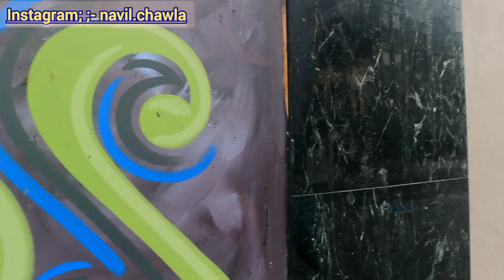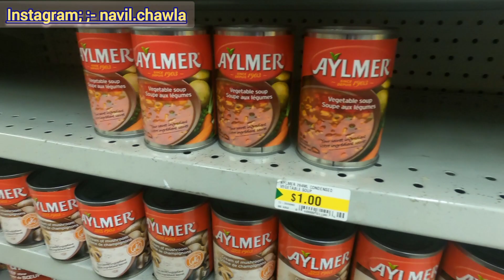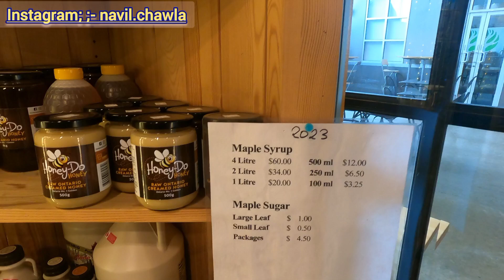Cheapest Market in Canada 🇨🇦🇨🇦 l Kaha se Buy kare best Quality with Cheapest Price Dollorama Store.